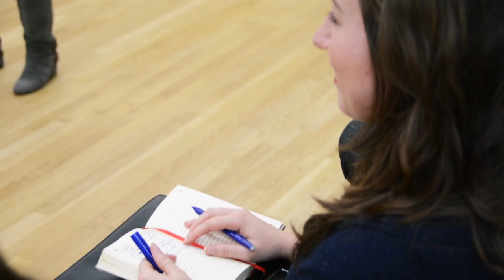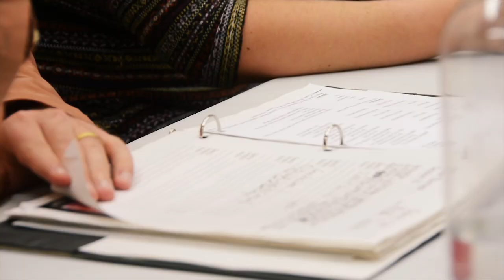What is ACTOR THERAPY?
Broadway star Lindsay Mendez (Wicked, Dogfight) and award-winning composer-lyricist Ryan Scott Oliver (Jasper in Deadland, 35mm) present ACTOR THERAPY, a 5 week experience designed for performers looking to improve their auditions, build a better book, and expand their understanding of what it means to be an actor and song interpreter in New York today. ACTOR THERAPY includes 5 PERFORMANCE master classes with top industry professionals, personal mentorship from RSO and Mendez, a BUSINESS OF THE BUSINESS (Money Management, Networking, Self-promotion and Social Media, etc.) class and community building trips around NYC. The “therapy” part of ACTOR THERAPY goes beyond the classroom to work on the actor inside. What is keeping you from going on auditions? From updating your headshot/resume? Why are callbacks getting fewer and far between? Do you lack motivation to be productive during the day? Do your poor skills with money force you to take survival jobs that are killing your will to audition? These questions and more are the addressed in the five week experience.